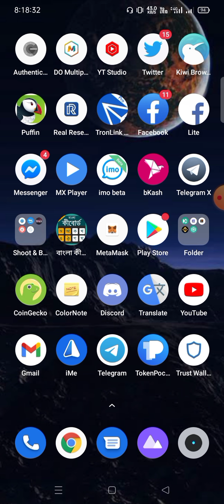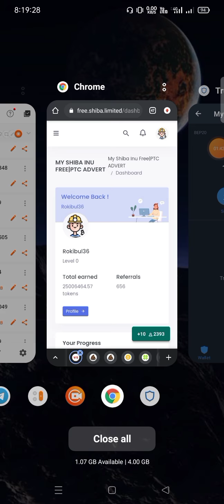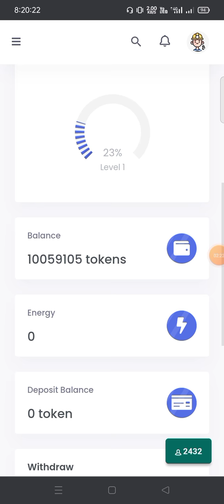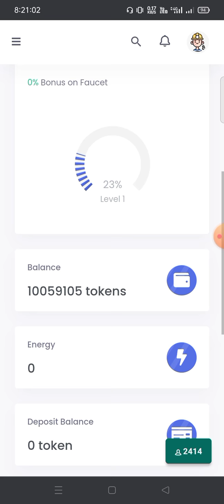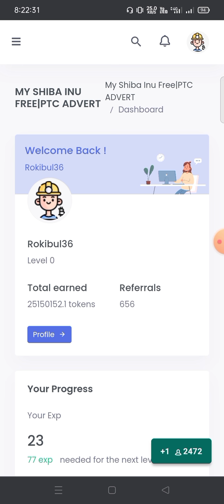Free Shiba limited payment profe || Free Shiba limited live withdrew profe | New shib income site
New Earning website instant payment.
New Earning app instant withdrew
welcome to you (All Earning 36) channel 🎉
আজকের জয়েন লিং
Today join TG link:👇

Username:👉 @Rokibul36